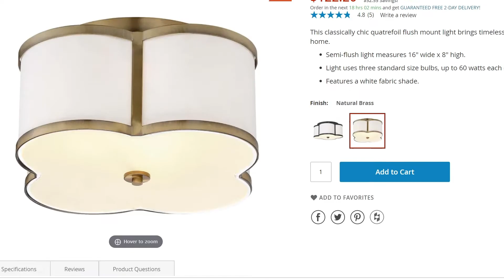Lights Online: Free Bulbs Promo